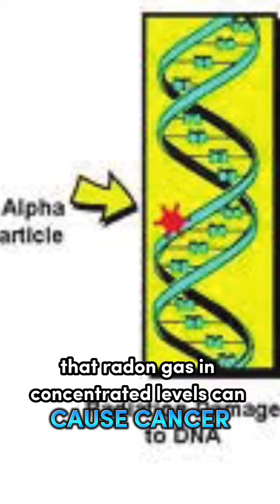What is Radon and Should I Be Concerned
🌫️ Radon is an odorless gas that can accumulate in the lowest levels of a house.

⚠️ The EPA warns that high levels of radon can cause cancer.

🧪 Radon testing is free, and installing a mitigation system is simple if needed.

📋 Sellers must disclose positive radon test results to future buyers.

💸 Most sellers cover the cost of a mitigation system, making testing a "no-brainer" for buyers.

Chapters:
00:00 What is Radon Gas?
00:25 How can it be fixed?
00:36 Who pays for a Mitigation system?